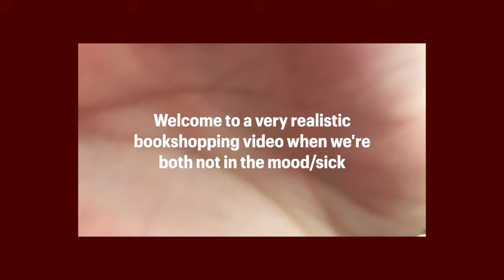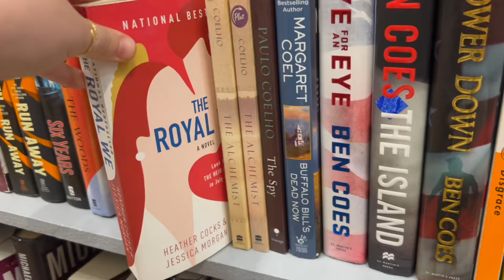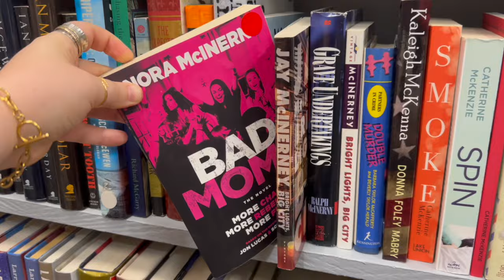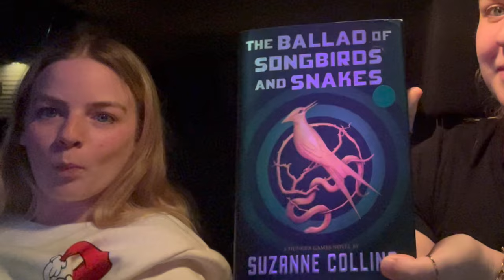book shopping with the grinch (me)🎄🎅🏼| vlogmas day 5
welcome to day 5 of vlogmas. logan and i have HAD it and it's only weeek 1  This was day one of what i found out was the stomach bug so im sorry
see you tomorrow santa sluts🎅🏼
Song of the day: Have yourself a merry little christmas